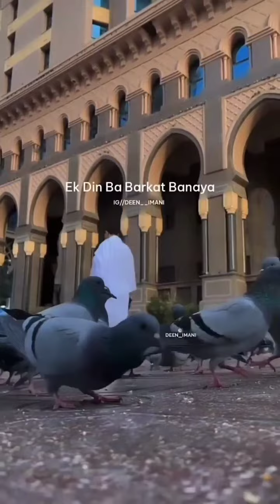ayat alam ki pyaari pyaari batin